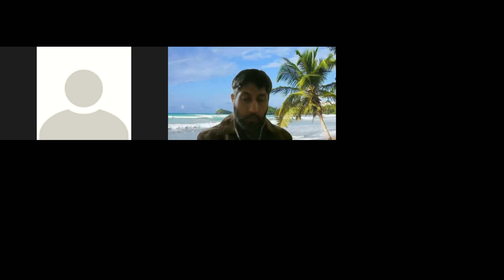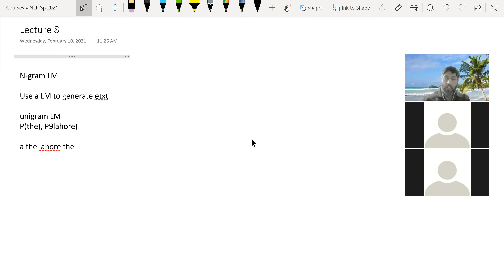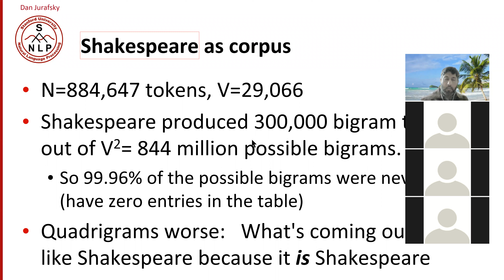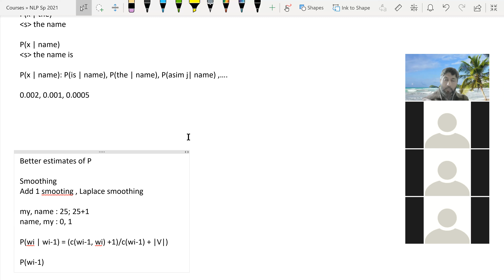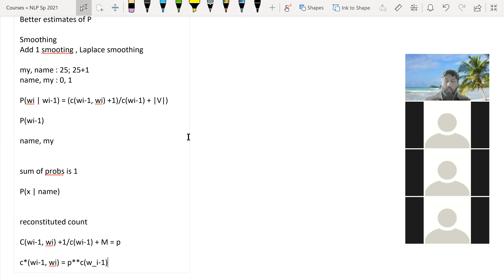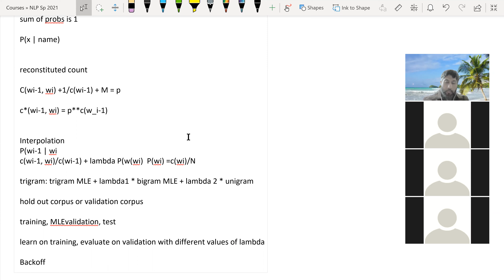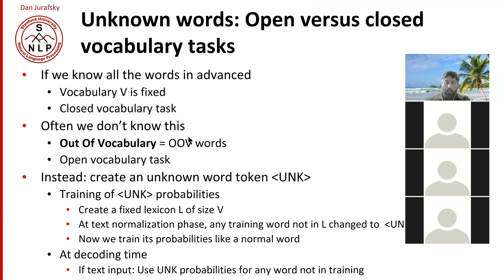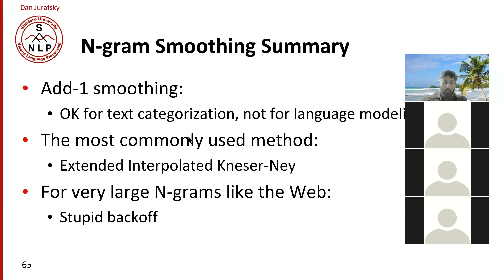Lecture 8 CS 5316-NLP Sp 2021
n-gram language language modeling, smoothing, interpolation, backoff